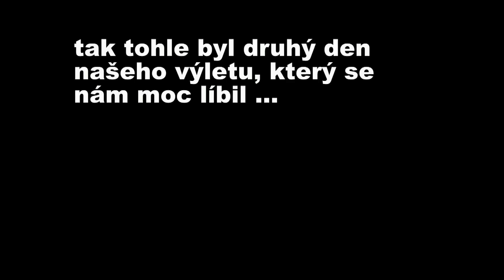Z Andermatu do Svatého Mořice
Jízda panoramatickými vláčky po nejkrásnějších obalstech Švýcarska.